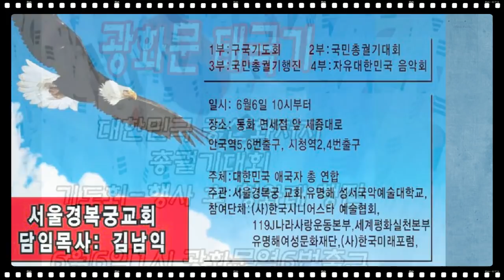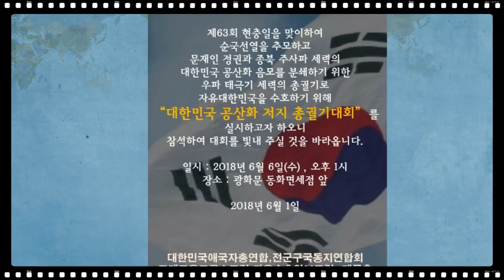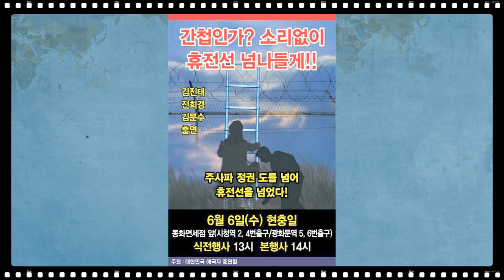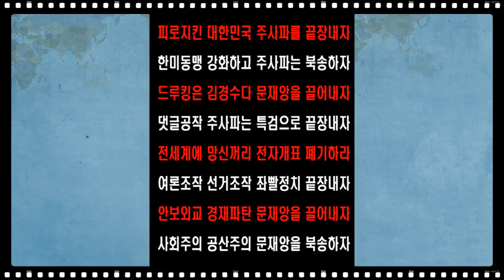사상최대-현충일 광화문태극기집회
750만 민족살인마 김일성이를 주체사상이라는 사이비종교 사교를 만들어 신으로 숭배하는 어둠에 달빛, 종북

현충일 광화문 태극기집회 행진구호

피로지킨 대한민국 주사파를 끝장내자...끝장내자 끝장내자 끝장내자

한미동맹 강화하고 주사파는 북송하자...북송하자 북송하자 북송하자

드루킹은 김경수다 문죄인을 끌어내자...끌어내자 끌어내자 끌어내자

댓글공작 주사파는 특검으로 끝장내자...끝장내자 끝장내자 끝장내자

전세계에 망신꺼리 전자개표 중단하라...중단하라 중단하라 중단하라

여론조작 선거조작 좌빨정치 끝장내자...끝장내자 끝장내자 끝장내자

안보외교 경제파탄 문재앙을 끌어내자...끌어내자 끌어내자 끌어내자

백주대낮 불법월북 간첩정권 타도하자...타도하자 타도하자 타도하자

사회주의 공산주의 문재앙을 북송하자...북송하자 북송하자 북송하자

대한민국 공산화저지 총궐기대회

장소 광화문역 6번출구.

1부 구국기도회 오전 10:30분
기독교계 10만명 참가 (김남익목사)

2부 본행사

3부 청와대로 행진.

주최 대한민국애국자총연합, 전군구국동지회, 자유수호안보포럼, 대군총, 고대교우트루스포럼,

주관 육사, 3사, 해사, 공사, 학군, 학사 등 12개 장교단체 총연합, 일파만파, 대한민국 애국전역군인총연합

참가단체 : 나라살리기운동본부, 구국포럼, 서청대지킴이 등 112개단체.

연사
서울대 김은구,
태극기영웅 김진태,
애국청년 손주찬,
국민교육헌장 제정위원 이경희,
전라도가 전라도를  말한다 안정권,
대군총 대표 한성주장군,
청년대장 김거희.

개회선언

제 63주년 현충일을 맞아 피 흘려 대한민국을 지켜낸 호국영령을 추모하며, 불법탄핵 댓글조작 여론조작 사기대선으로 정권찬탈한 종북 종중 주사파세력의 국정농단에 의한  국가존망의 위기상황을 맞아 대한민국 공산화 저지 총궐기대회를 개최한다.

행동강령

동맹국 미국을 멀리하고 종북 종중에 매진하는 주사파정권은 만행을 즉각 멈추고 한미동맹을 강화하라.

남북평화 사기 쑈의 만행을 멈추고 CVID와 북핵폐기 원칙을 명확히 하라.

자랑스런 이승만 대통령의 자유민주주의 건국과 박정희 대통령의 경제기적을 통한 세계 10대강국이된 자랑스런 대한민국의 역사 왜곡과 폄하를 중단하라.

4.3 공산당 폭동을 양민학살이라 주장하는  주사파식 역사왜곡 만행을 즉각 중단하라.

자유민주주의에서 자유를 빼고 공산주의 인민민주주의 국가로 바꾸려는 불순한 시도를 버리고 정체성을 명확히 하라.

북한이 말하는 우리민족이란 김일성 민족을 말하는 것이며 용어혼란 전략 전술임을 깨닫고 국민보다 민족을 앞세우는 만행을  즉각 중단하라.

드루킹 사태는 민주주의 근간을 뒤흔든 악랄한 여론조작 선거조작 사건이다.

경찰과 검찰은 국민을 무시하고 주사파 정권 시녀질을 중단하고 명명백백하게 드루킹 여론조작 선거공작 사실을 밝혀내라.

북괴군 개입정황이 무수하게 드러난 5.18 광주폭동의 진실을 재규명하고 5,777명의 유공자 명단과 지원내역을  전부 공개하라.